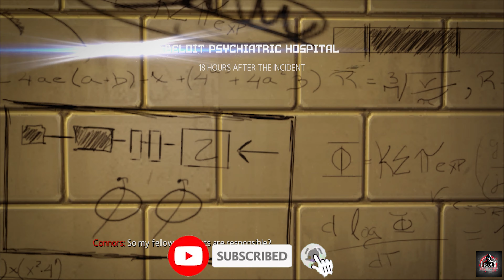TheAmazingSpiderman | Gameplay PC | Chapter 2: Escape Impossible | No Commentary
Join me in this action-packed gameplay of "The Amazing Spiderman 1" on PC as we continue our adventure in Chapter 2: "Escape Impossible"! Watch in awe as Spiderman faces relentless challenges and battles formidable foes, all without any commentary to let you fully immerse yourself in the gripping storyline. Get ready for an adrenaline-fueled experience as we swing through the concrete jungle, showcasing the true essence of being a superhero!